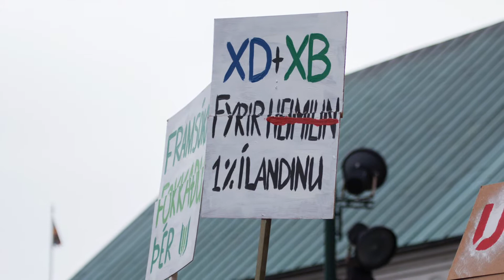Panama mótmælin á Austurvelli - 5 Apríl 2016 / Fyrri hluti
Ég hef lúrt býsna lengi á mögnuðu myndefni frá Panama mótmælunum 2016 og það er smám saman að birtast hér á rásinni minni en þetta var annar dagur mótmæla og enn var töluverður hiti i fólki en

Ég bendi á að ég býð þetta tiltekna myndefni og annað til afnota við aðra framleiðslu auk drónamyndatöku og eftirvinnslu eftir atvikum skv. samkomulagi hverju sinni.

Hluta af myndasafni mínu má finna hér á Pond5 sem býður gott úrval myndefnis frá Íslandi og er um leið frábær hugmyndabrunnur fyrir þá er vilja nota íslenska náttúru sem bakgrunn fyrir markaðs og kynningarstarf hverskonar.